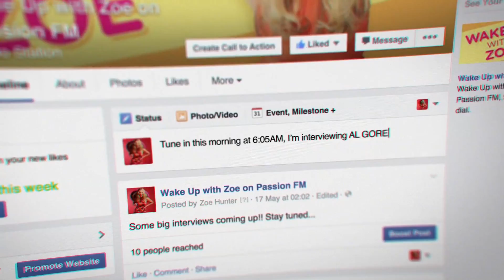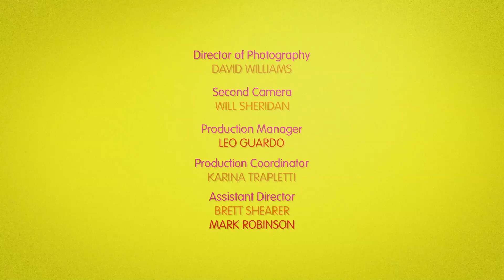Ep 4 - How to get up early and get to work (or not)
S01E04: Zoe lands the interview of her radio lifetime - Al Gore! But Sami's unexpected dream gets in the way.

CREDITS

Rain Fuller as Zoe Hunter
Behrouz Harvasi as Muncle
Osamah Sami as Sami

Director of Photography: David Williams

Second Camera: Will Sheridan

Production Manager: Leo Guardo

Production Coordinator: Karina Trapletti

Assistant Director: Brett Shearer, Mark Robinson

Sound Recordist: Eugene E~NRG, Andrew Bray, Hugh Palmer

Production Design: Lara Week

Makeup Artist: Marjorie Antoine

Hair Stylist: Erin Bradshaw

Runner: Hamed Masteri Farahani

Editor: Shahin Shafaei

Sound Design: Leo Guardo

Colour Grading: David Williams

Title Sequence: Evan Stainsby

Graphic Design: Matthew Sheedy, Ali Khallaghi

Photography: Nicole Elizabeth Cleary

Osamah Sami
Rain Fuller
Shahin Shafaei

Directed by Shahin Shafaei

Get a copy of Osamah Sami's book "Good Muslim Boy" published by Hardie Grant